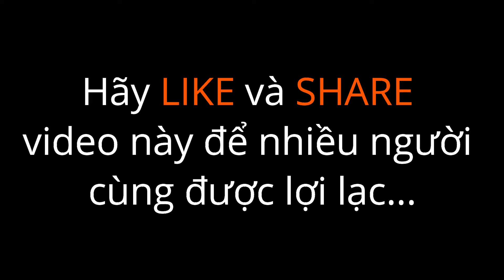Làm sao để bớt tính NÓNG NẢY ? | TT. Thích Nhật Từ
Các chủ đề được quan tâm:
Talkshow | Vì sao tôi theo đạo Phật ?
© Bản quyền thuộc về Thích Nhật Từ Official
© Copyright by Thích Nhật Từ Official ☞ Do not Reup